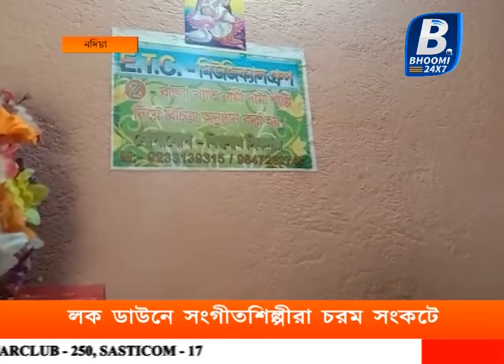লক ডাউনে সংগীতশিল্পীরা চরম সংকটে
জন্মদিন, শুভ বিবাহ, সকল আনন্দ অনুষ্ঠানে যারা অফুরন্ত আনন্দ দিয়ে থাকেন গান বাজনার মাধ্যমে, আজ তারা অনিশ্চয়তার মধ্য দিয়ে দিন কাটাচ্ছেন। শিল্পী মালি অভাবী, অথচ তাদের বেশভূষা চলন বলনে কখনো প্রকাশিত হয় না একথা। সরকারি সহযোগিতা তো দূরের কথা! বিভিন্ন ক্লাব সংস্থার সহযোগিতা ও মেলে না শুধু এই কারণে। আবার লকডাউন উঠে গেলেই যে মিলবে সুরাহা এমনটা মনে করেন না শিল্পীরা। ছোট বড় মাঝারি ব্যবসার পরিস্থিতি এমন হয়ে দাঁড়িয়েছে, যে আগামী দু এক বছরেও ঘাটতি পূরণ হবে না। তাই সাধারণ মানুষের আনন্দ-উচ্ছ্বাস আসবে কোথা থেকে? বহু অভাবের মধ্যে দিয়েও, সংসারের খরচ বাঁচিয়ে বাদ্যযন্ত্র কিনে সারাবছর অনুশীলন চালিয়ে যান পরিবারের আর্থিক অনুদানকে উপেক্ষা করেও। পশ্চিমবঙ্গ সরকারের তথ্য সংস্কৃতি বিভাগ থেকে বাউল শিল্পী, শ্রীখোল, একতারা, হারমোনিয়াম সহ কয়েকটি বিষয়ের শিল্পীরা মাসে ১০০০ টাকা ভাতা ও বিভিন্ন সরকারি অনুষ্ঠানের সুযোগ পান। কিন্তু গিটার, হ্যান্ডসনিক, কিবোর্ড, ঢোল কঙ্গ, স্যাক্সোফোন, বাঁশি, অক্টোপ্যাড বিভিন্ন যথেষ্ট খরচসাপেক্ষ বাদ্যযন্ত্র কেনার সামর্থ্য থাকে না বহু শিল্পীরই, তবুও শুধুমাত্র ভালোবেসেই গান পাগল এই মানুষগুলো আজ সরকারি সহযোগিতার প্রতীক্ষায় দিন গুনছেন।